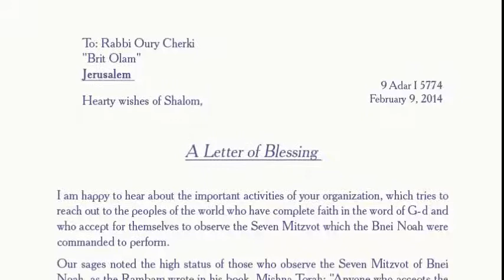Rabbi David Lau blesses Noahides and Brit Olam - English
A video (with English subtitles) by the Chief Rabbi of Israel, Rabbi David Lau, who sends greetings and blessings from Jerusalem to Noahides all over the world:
The seven mitzvot of Noach are an expression of the spiritual side of mankind, which must be combined with the material aspect of humanity in order to improve the world and make it into a moral place. Rabbi Lau blesses Brit Olam for taking on the task of disseminating the mitzvot in the world. All mankind must learn to pay greater attention to their souls and to develop their internal spirituality, leading to a world which behaves according to universal laws that are good for every man and woman.
(If you don't see subtitles, press "caption" button at bottom of screen.)